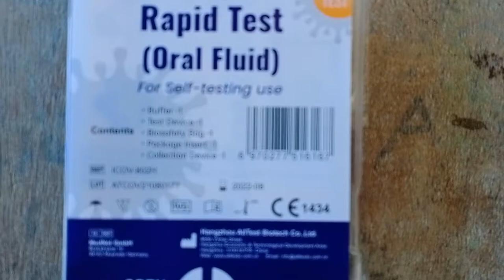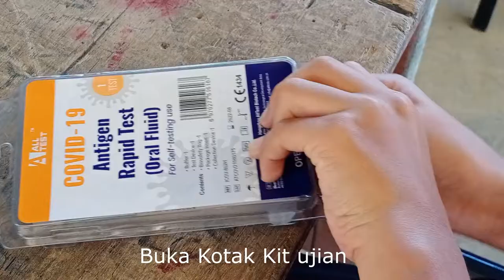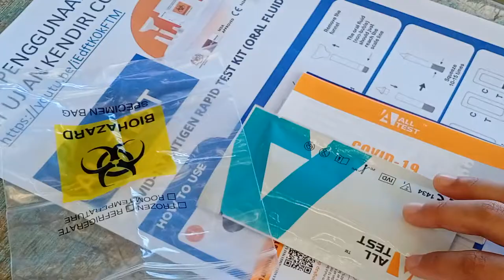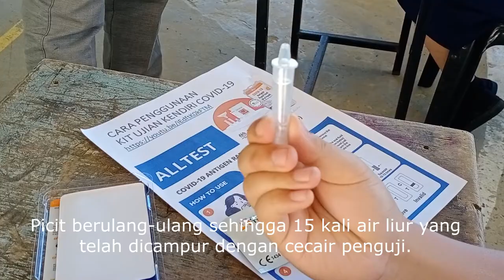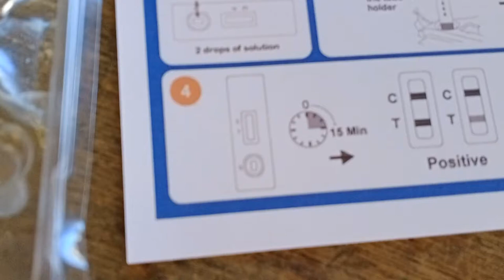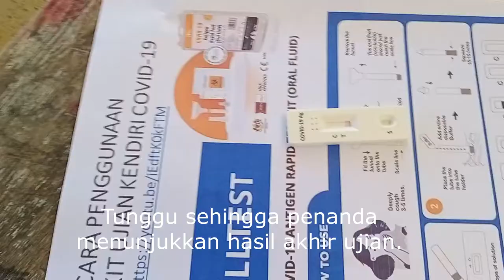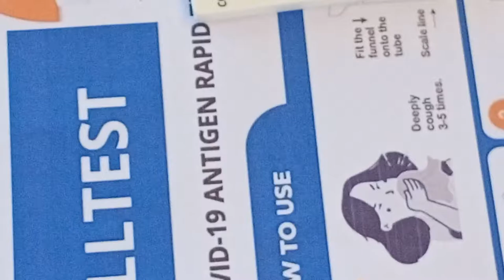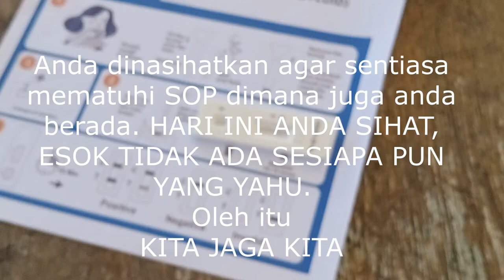Cara Penggunaan Kit Ujian Kendiri C19 Air Liur.